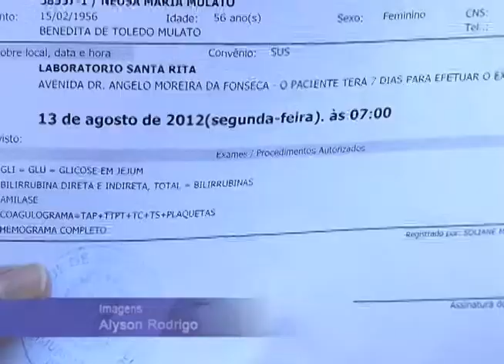TV UP / UP NOTÍCIAS - Demora no atendimento em laboratório de coleta de Sangue (14/08/2012)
Matéria exibida no telejornal UP NOTÍCIAS em 14/08/2012. Repórter: Thales de Paiva e imagens de Alyson Rodrigo.